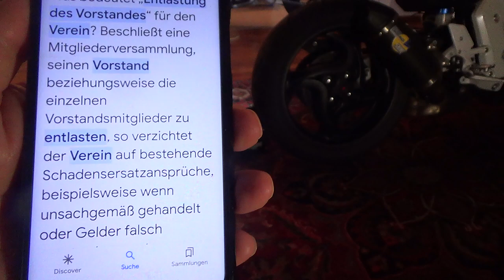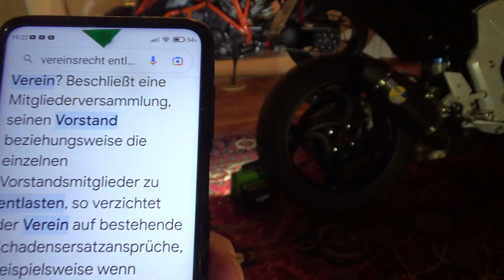Keine "Entlastung" für die Coronatreiber !